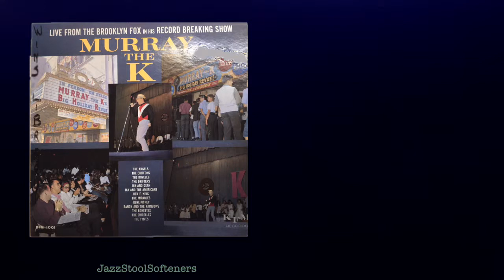Gene Pitney - Live Brooklyn Fox '63- Town W O Pity -JazzStoolSofteners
Very Rare!!! From the 1963 Holiday Show at The Brooklyn Fox Theater, famed NY DJ Murray The K introduces Gene Pitney to the stage. A huge Cavalcade of Stars perform that day. The recording is pretty scratchy and the pressing of the original album was none too good to begin with, but hey, it's history. Imagine being there.
Check out other unique JazzStoolSoftener Offerings